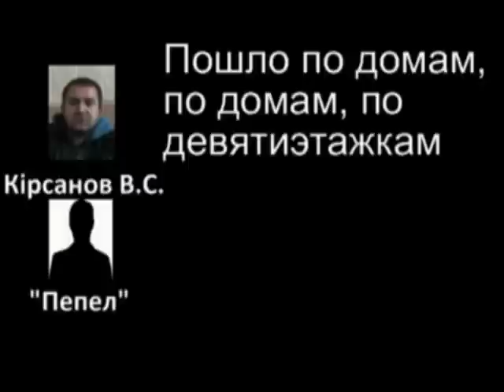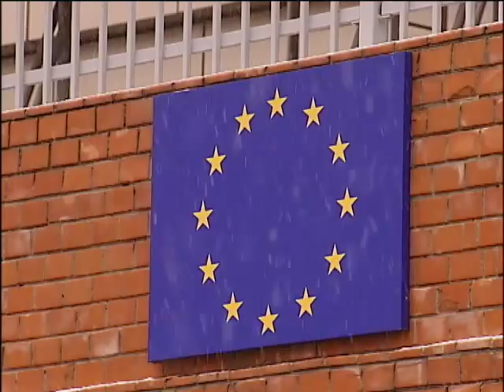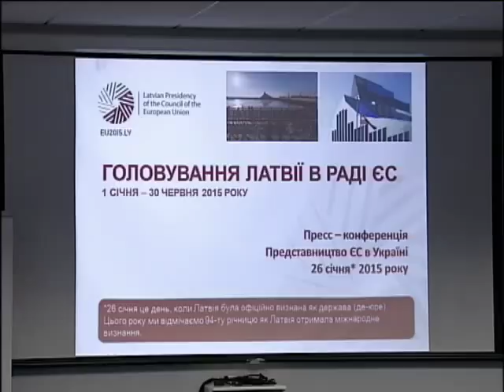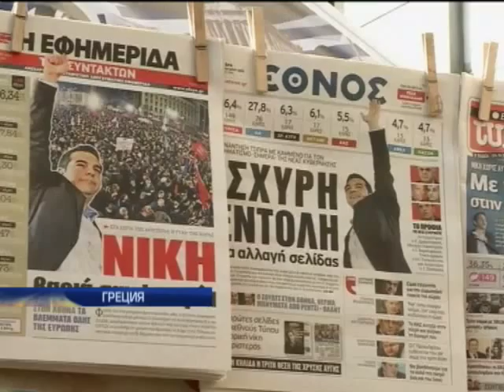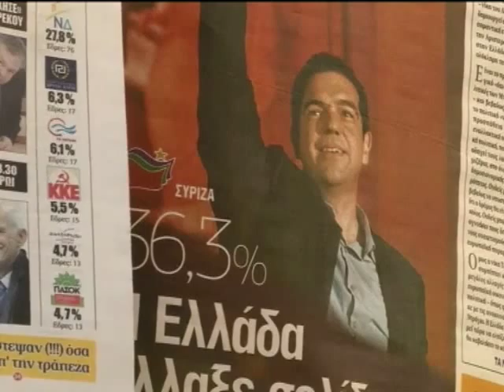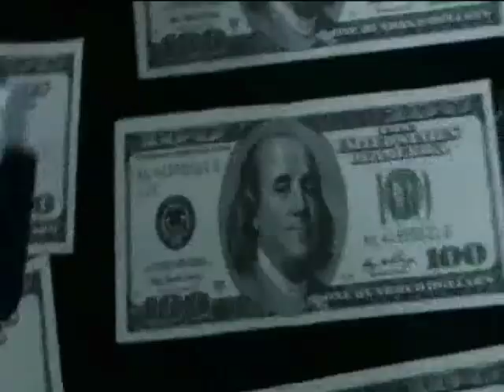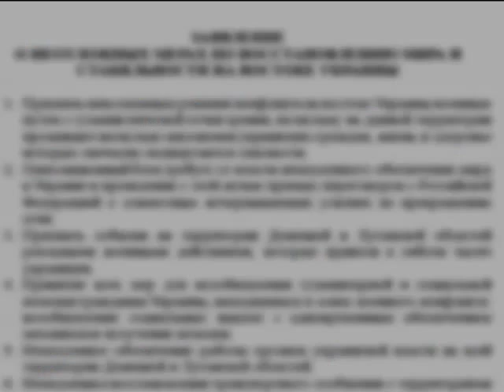Подробности 20:00. Полный выпуск за 26.01.2015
Допрос убийцы. Кого сдал задержанный СБУ корректировщик огня?

Расплата за Мариуполь. Ударит ли Европа еще сильнее по России?

Внеочередная повестка. Чего ждать от Верховной Рады?

Свобода слова по версии оккупантов. Кто устроил маски-шоу на крымском канале АТR?